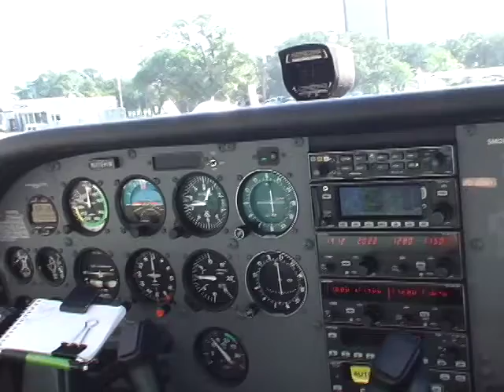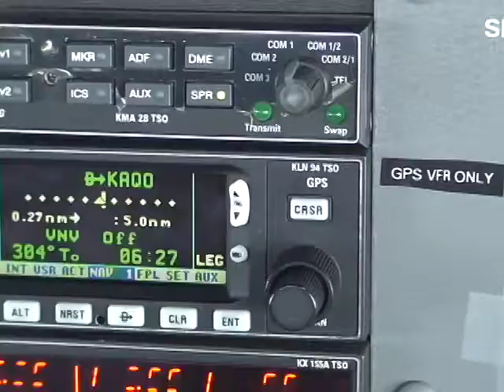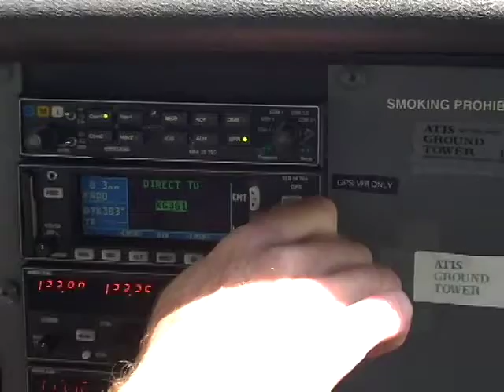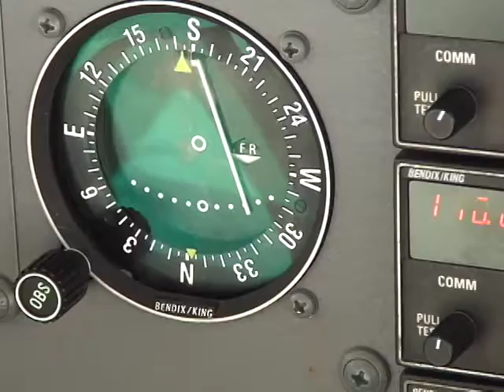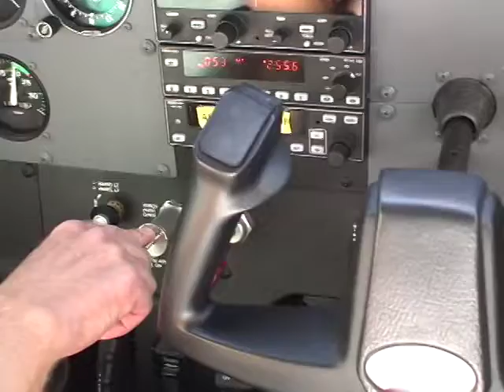My Morning Flight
My morning flight with John Jonez.